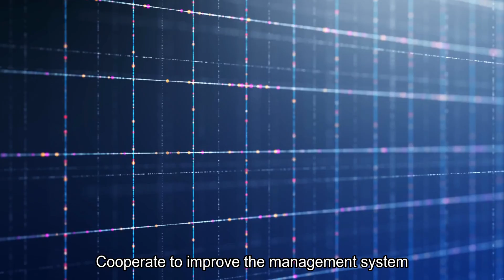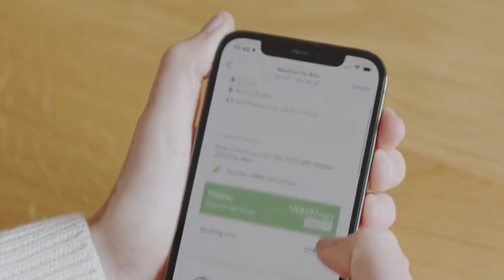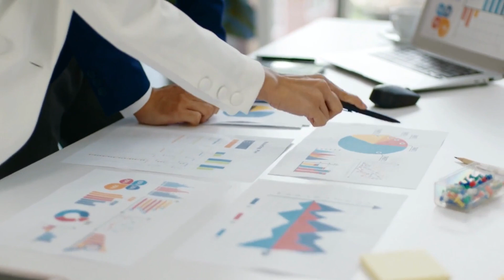【Smart City Series - EP5】Cantonese (English Subtitles)｜Smart Hotel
Welcome to the fifth episode of our Smart City series - Smart Hotel!
In this episode, we will introduce various applications of smart hotels, including mobile booking, self-check-in, facial recognition, smart rooms, and robot delivery services. Additionally, we will explore how technology assists hotel operations, such as using management software to analyze data and make informed decisions.
These technologies not only provide customers with a new level of stay experience but also enhance hotel operational efficiency, aid in strategic planning, and save on operational costs.

If you want to learn more about smart hotels, be sure to watch this episode.